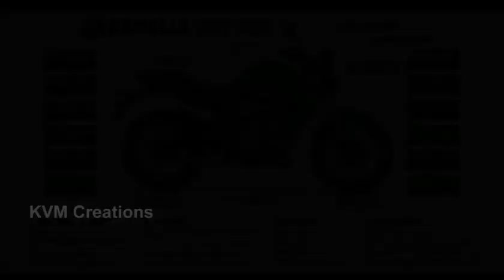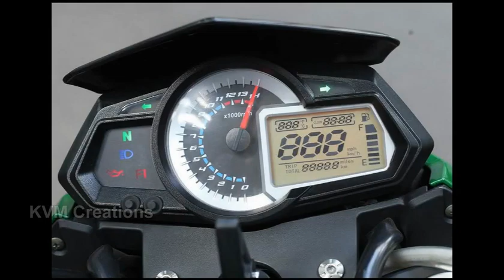TNT Benelli 300 2017 India Exclusive | Review | Features | Specifications | Walkaround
DSK TNT Benelli 300 2017 India | Review | Features | Specifications | Walkaround |